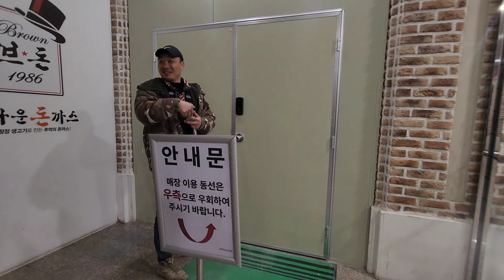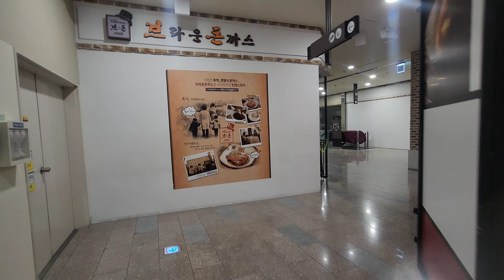ALHAMDULILLAH‼️KERJA LEMBUR BERANGKAT JAM 1 MALAM GAJI 2 KALI LIPAT.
Halo Semuanya.‼️

jumpa lagi dengan saya @Asalngevlog divideo ini saya kerja berangkat jam 1 malam,rasanya ngantuk banget tapi alhamdulillah gajinya dikasih lebih.

Memang ada suka dan dukanya kerja dikorea bagian bangunan seperti saya.